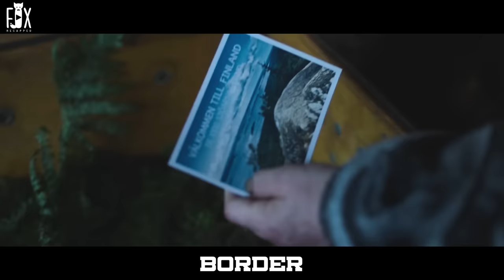They Mocked Her For Her Ugly Looks Not Realizing For Her Real Identity